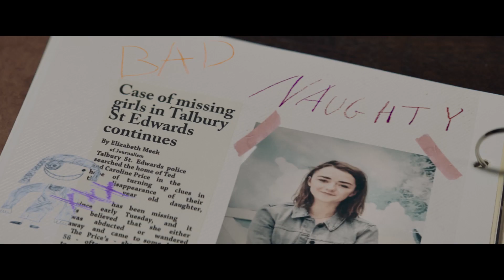Sylvester McCoy Talks THE OWNERS, Doctor Who and More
STARBURST's Paul Mount catches up with the legendary actor Sylvester McCoy to talk about the film The Owners (also starring Maisie Williams and Rita Tushingham), Doctor Who, and more!

Official Synopsis:
Get ready for a super tense and shockingly fresh twist on home-invasion with THE OWNERS. The seventh ‘Doctor Who’, Sylvester McCoy, and Swinging Sixties icon Rita Tushingham (Doctor Zhivago, A Taste of Honey) take on Maisie Williams (Game of Thrones Arya Stark) in a super entertaining new horror adapted from the graphic novel ‘Une Nuit de Pleine Lune’ from legendary creators Hermann and Yves H. One night in 1990s rural England, a retired couple finds their isolated house besieged by a gang of young criminals. The thieves think it will be easy to make them give up the secret of their safe. But they have no idea the nightmare they’ve gotten into and soon need to fight to escape the house alive. Also starring Ian Kenny (Solo: A Star Wars Story) and Jake Curran (Maze Runner: The Death Cure). Original Soundtrack by Never Not Nothing. THE OWNERS was adapted for screen and directed by Julius Berg (La Forêt).

Signature Entertainment presents The Owners is on Digital Platforms February 22nd and DVD March 1st